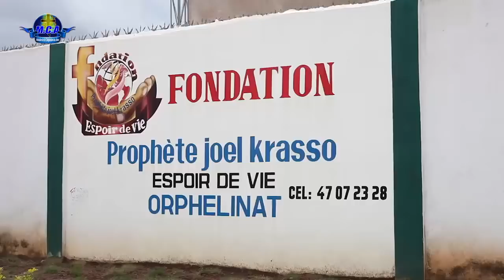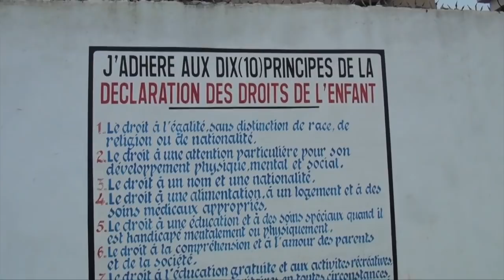Une confirmation de ce que pense les gens du Prophète Joel Krasso